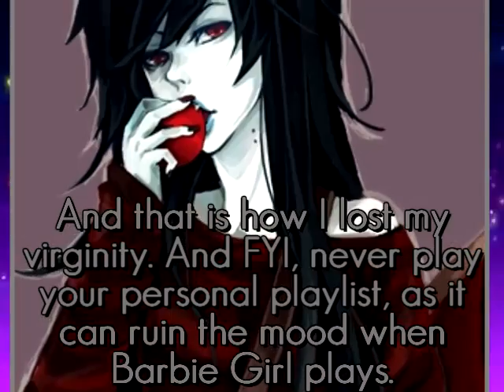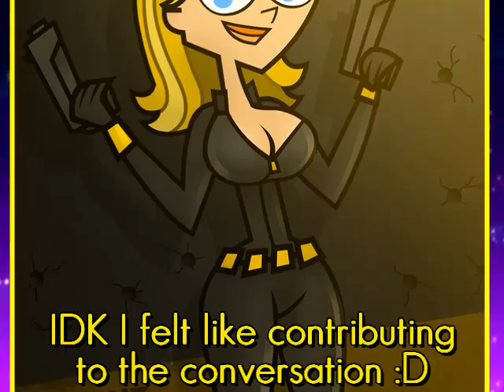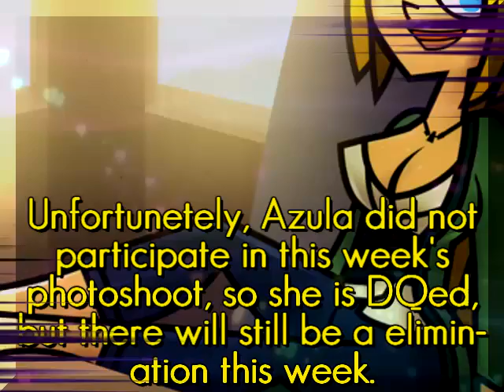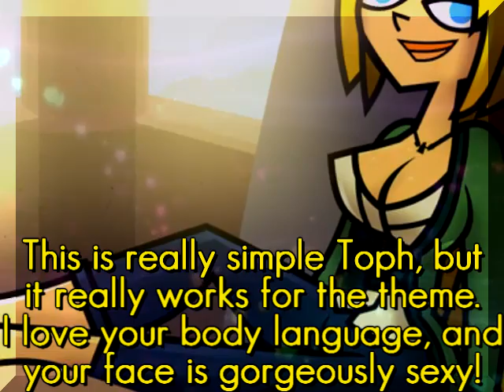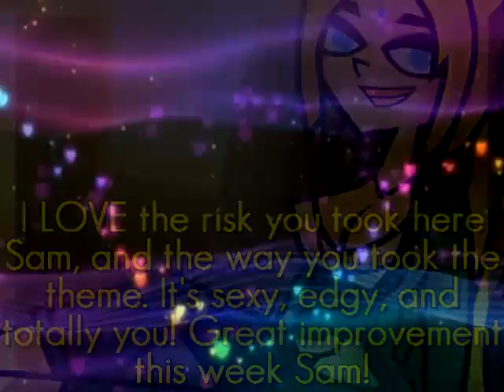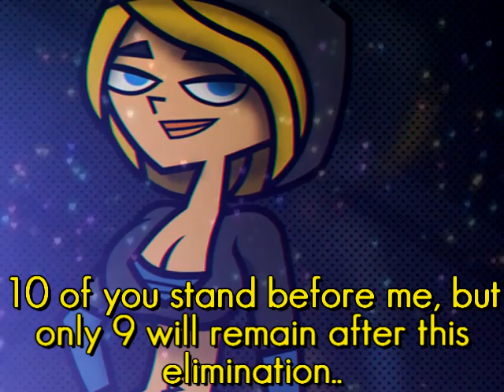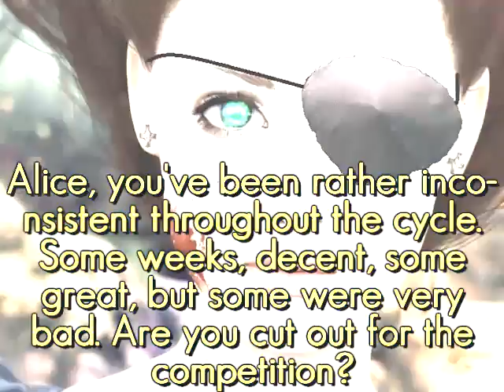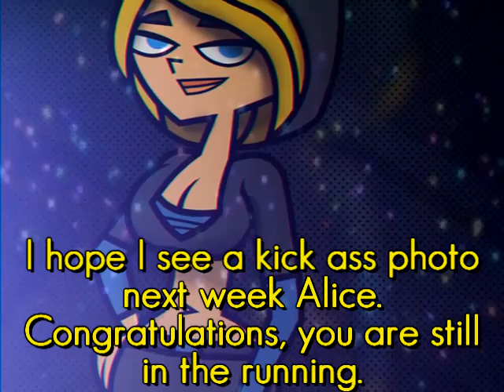Cartoon's Next Top Model | Cycle 8 | Episode 7 | Admiral Lindsay Her Hotness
7th episode of cycle 8 is FINALLY here! xD

Alice~ ITwillbeonTOP1
Azula~ XoAnimeLuvuroX
BRS~ moonlightgirl17
Heather~ tokenblackman77
Jean~ FantasyModeling5
Marceline~ tintinman0904
Michiru~ KoolKoala78
Queen H.~ SpiritOfIchigo28
Sam~ pokecropro27
Starfire~ SailorGreyWolf
Toph~ MeracleFan9898

~Eliminated~
20th: Carmen~ Ciaossuify
19th: Felicia~ Torsten2222
18th: Lydia~ VinniNTM
17th: Jasmine~ tinker3773
16th: Bubblegum~ MrsAxelAlex
15th: Rogue~ Ciaossuify
14th: Layla~ luvmyemobud
13th: Cheetara~ xAustraliaStarsx
12th: Candace~ TheLolitaFreak88

~Music Used~
New In Town
Potential Break Up Song
Rock That Body
Wet
Namine Theme
Sexy & I Know It
Safe And Sound
Put Your Heart Up